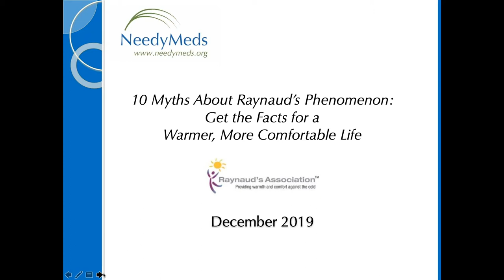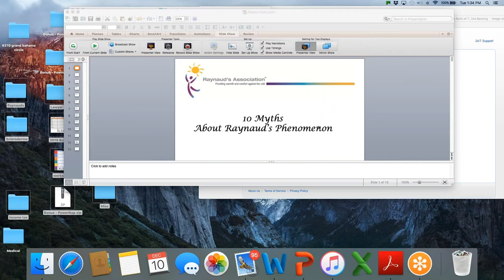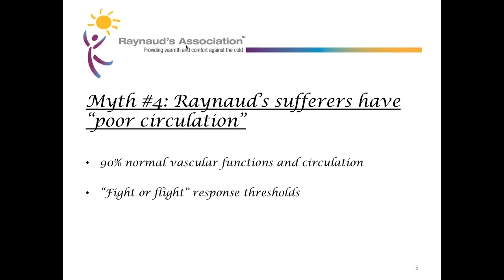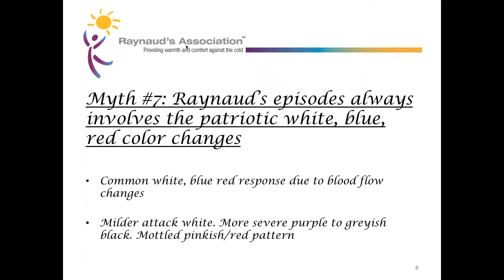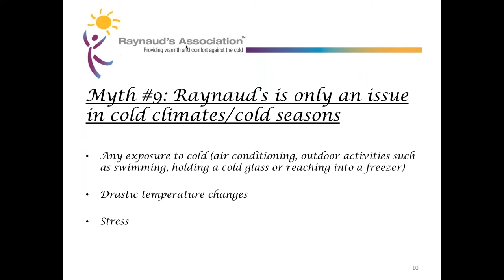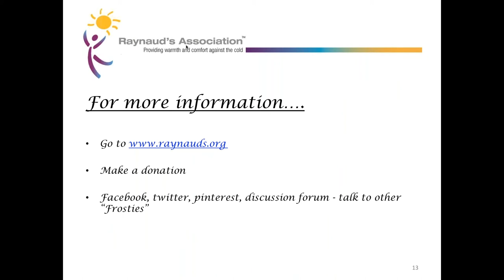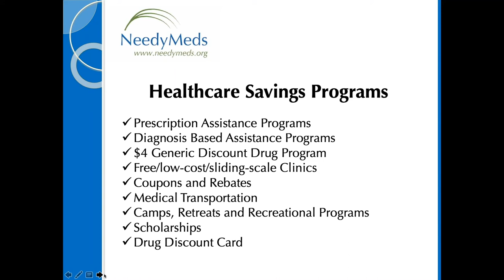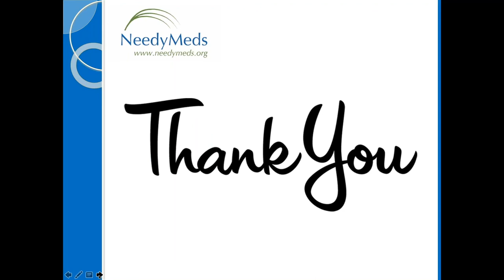10 Myths About Raynaud's Phenomenon - Get the Facts for a Warmer, More Comfortable Life (Dec 2019)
NeedyMeds' partner, the Raynaud's Association, will offer resources for support and education to help those living with Raynaud's to lead a fuller life.